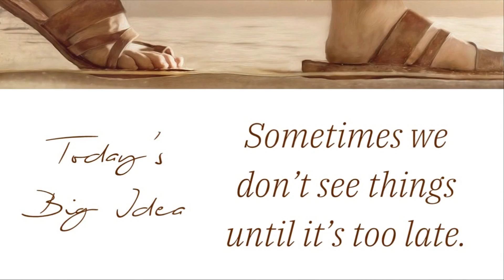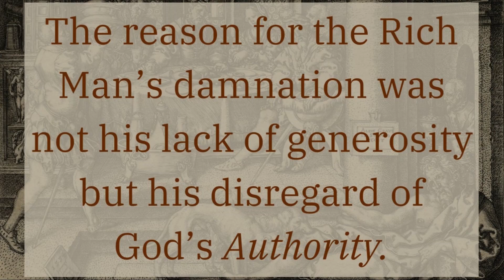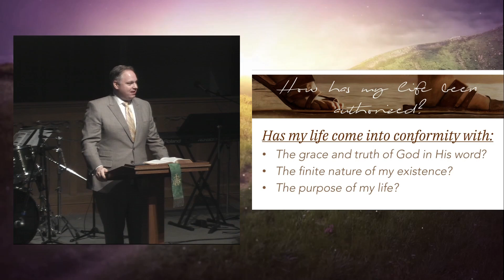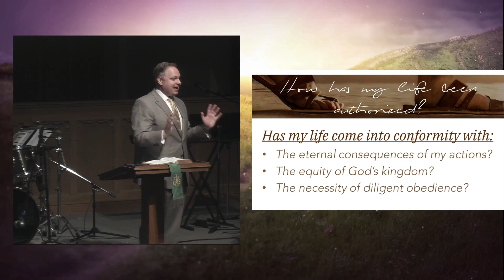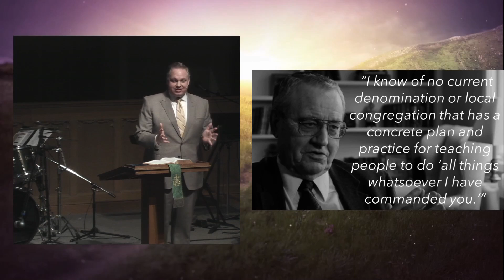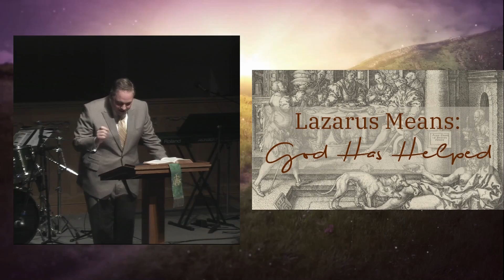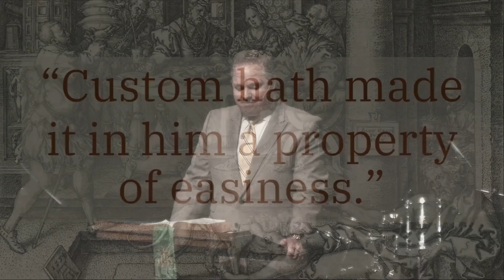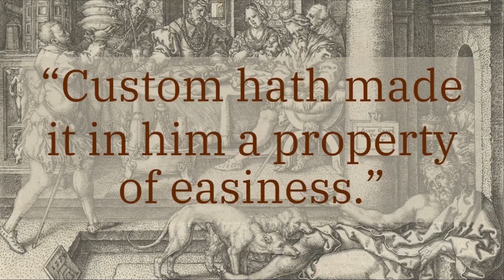February 7 Sermon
Sermon from February 7 at Beverly Heights Church